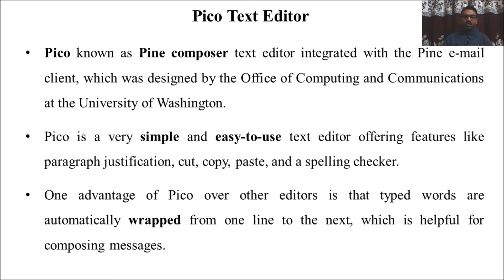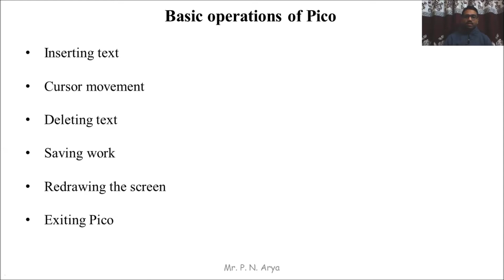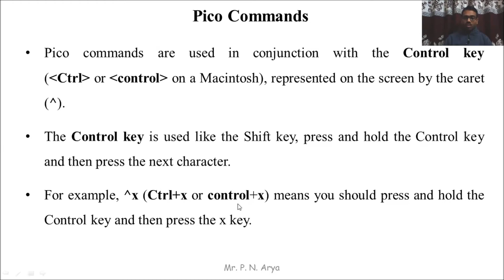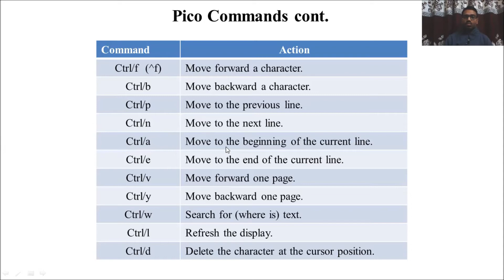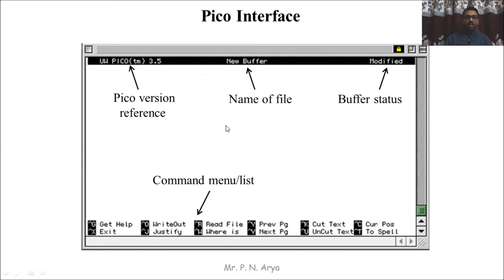UNIX Operating System Part 6 | Pico Text Editor Commands | Pico Text Editor Operations | PremnArya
About the video:
This video explained the following topics with examples:
1. What is Pico Text Editor?
2. How to start Pico?
3. Basic operations of Pico editor
4. Pico Text Editor Commands
5. Pico Text Editor Interface